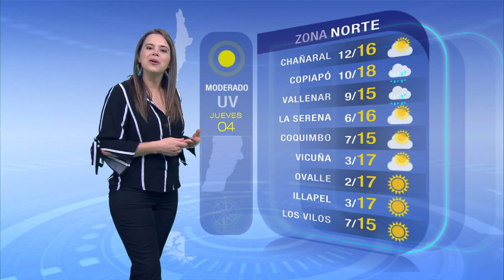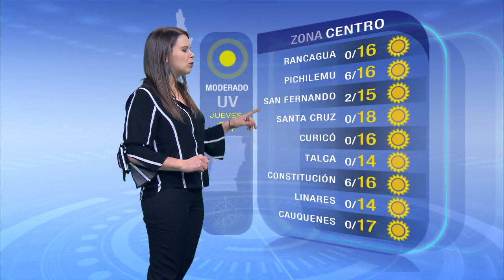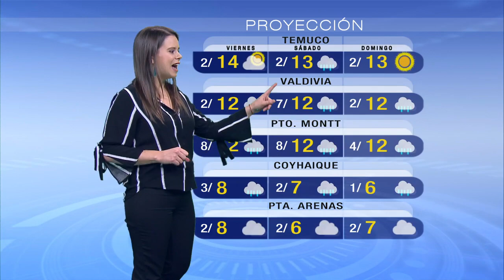Pronóstico del tiempo: Miércoles 4 de junio | TV Tiempo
Sistema frontal traerá precipitaciones a la zona norte y sur del país. Revisa el informe preparado por TVTiempo.cl